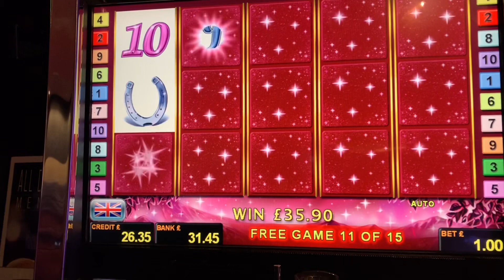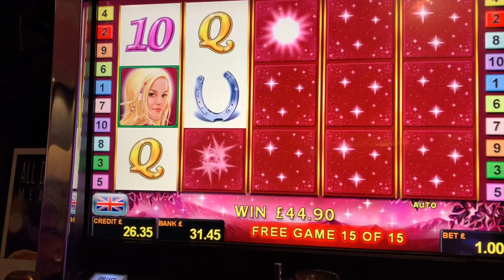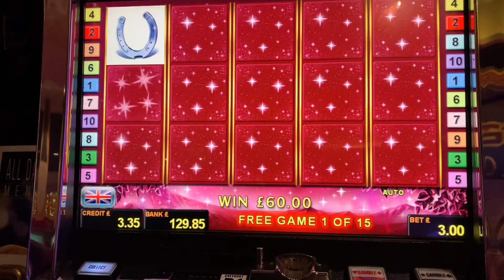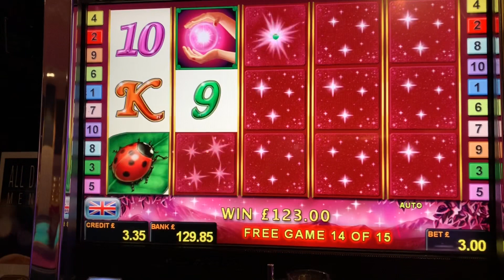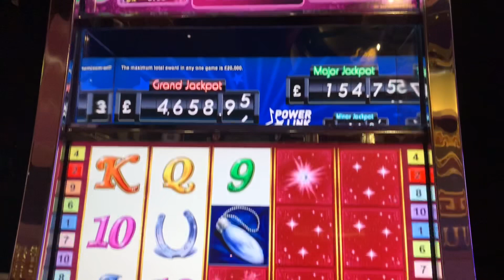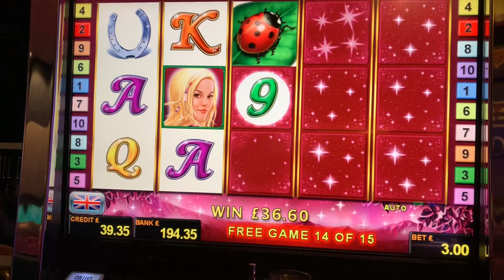Lucky Lady Charm 🥰 Bonuses